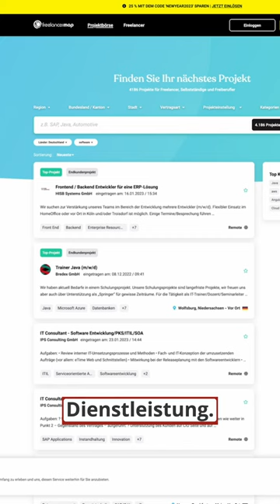DAS machen VERMITTLUNGS-AGENTUREN! 😱😡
Unklare Provisions-Ketten! Meistens ist es ja so, Konzerne, die Software beauftragen oder größere Unternehmen, die Produkte haben, die Projekte entwickeln lassen. Meistens, auch durch Externe, die beauftragen irgendwelche Vermittler, Agenturen, die teilweise heftige Margen nehmen für eine sehr fragwürdige Dienstleistung.

Wo man einfach ein Bewerbungs-Post auf freelancermap erstellt. Wo sich dann die Entwickler bewerben. Dann frage ich mich: "Warum schaffen das die Kunden nicht selber?"

Möchtest du wissen, wie du deine Softwareprojekte besser organisieren und koordinieren kannst, um sicherzustellen, dass sie im Zeitplan und im Budget bleiben? Dann vereinbare ein kostenloses Beratungsgespräch mit mir:

NEU HIER?
Seit über 12 Jahren helfe wir mittelständischen Unternehmen dabei zeitkritische Softwareprojekte umzusetzen, ohne dabei das Budget zu überschreiten, damit wir der letzte Softwaredienstleister sind, den Sie brauchen.